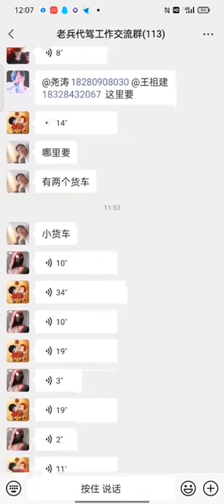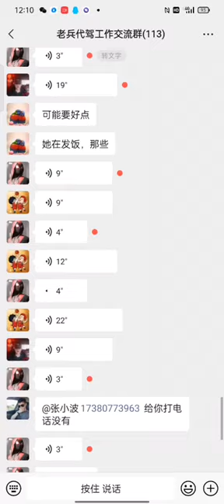四川内江，方舱医院现况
全球热点新闻最新播报，最新大陆新闻民生热点，揭露真相，传播正义！